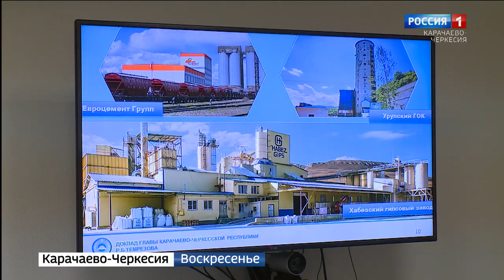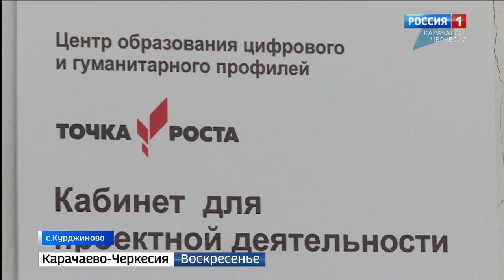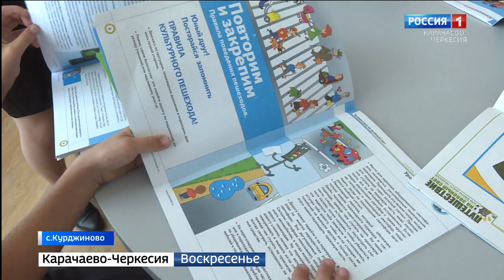Вести. События недели 11.10.2020